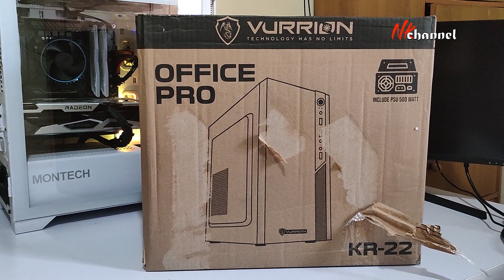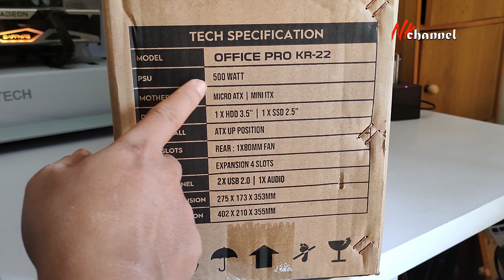Casing PC Kere Hore kebangetan! Cuma 200 ribu-an! Vurrion KR22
Pas nih yang mau rakit PC Gaming kere hore, tentunya yang low power yak, biar gak maksain di casing yang ada PSUnya ini. Penasaran dalemannya? silahkan ngintiip eh ditonton dong videonya.

FREE : 1 Pcs PSU Vurrion 500Watt
Detials :
Brand : Vurrion
Model : Office PRO KR-22 / KR-21
Motherboard Support Size : m- ATX/ Mini- ITX
Dimensions Chassis : 305 x 175 x 350mm
Chassis : SPCC, Black interior

Front I/O Ports
USB 3.0 x1
USB2.0 x 1
Power Button
Restart Button
HD Audio Jack

Drive bays
2,5" SSD : 1
3,5" HDD : 1

Fan Support System ;
Rear : 1 x 80mm [Optional]

Clearance :
GPU Length Max : Upto 250mm
CPU Cooler Max : Upto 125mm
PSU Type : Bottom / ATX PSU ( length limit max 150mm)